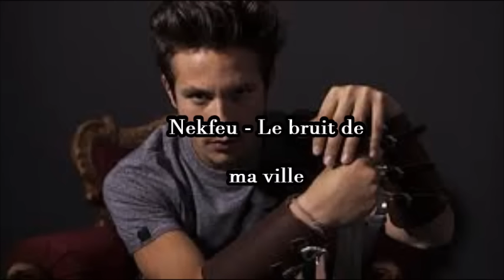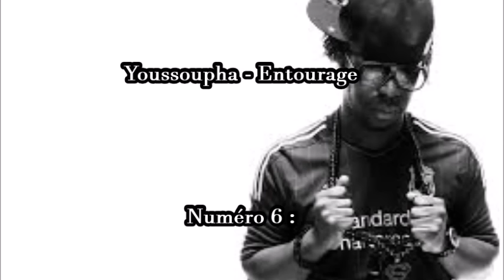Top 10 des meilleures sons de rap français 2015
Yo ! , enfin la nouvel vidéo est la , je voulais m'excuser
pour mon manque de vidéos ces derniers temps , par-ce que
j'ai eu de gros problèmes avec mon pc , mais vu que c'est les vacances il y'aura d'autre vidéos qui vont bientôt arrivées sur la chaîne , donc rester bien connecter ;) , sinon j’espère que cette vidéo vous plaira , que le classement vous convient , si jamais non dites moi dans les commentaire votre classement , voila n'hésite pas a t'abonner a ma chaine et de partager la vidéo , voila allez a plus ;) .